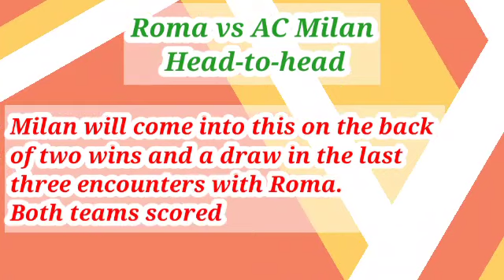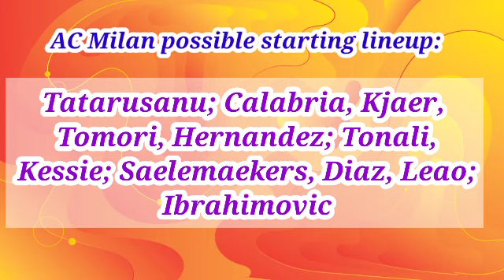Roma vs AC Milan prediction, preview, team news and more | Serie A 2021-22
Salernitana vs Napoli prediction, preview, team news and more | Serie A 2021-22

Roma vs AC Milan Predictions & Analysis

Roma host Milan in the derby of the Matchday No 11 in the Serie A on Sunday evening at Stadio Olimpico.

The Romans are hoping to reduce the gap between them and their Sunday counterparts who hold the very top of the standings with a phenomenal record of nine wins and a draw in the opening ten rounds.

Roma hold the fourth place in the Serie A table at the moment and are as many as nine points shy of the Rossoneri.

A win here could push Jose Mourinho and his men straight into the battle for the highest spots and there are no doubts the Special One will find a way to motivate his lads for the big match.

Roma can rely on their terrific home form. They have been a formidable force in their own backyard, winning four and drawing one of the opening five league games at Stadio Olimpico this season.

The lone draw came last weekend against Napoli. Roma thus ended Napoli’s perfect record on the occasion.

The Romans dispatched Cagliari 1-2 on the road in mid-week and they will enter this clash in the highest of spirits.

Milan were also successful in mid-week, beating Torino 1-0 in front of the home crowd on Tuesday night.

Roma vs AC Milan Prediction & Match Preview,Roma vs AC Milan Head-to-head,Roma vs AC Milan Predictions & Analysis,
Key Stats for Betting,Roma vs AC Milan Head-to-Head, Roma vs AC Milan Team News,Roma vs AC Milan Predicted XI, Roma vs AC Milan Predictions, Roma vs AC Milan bettingtips